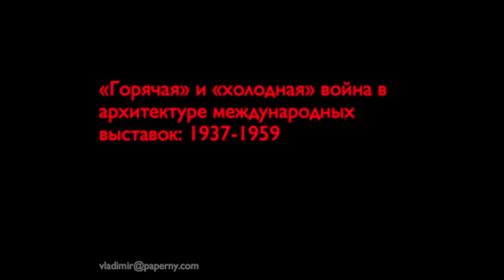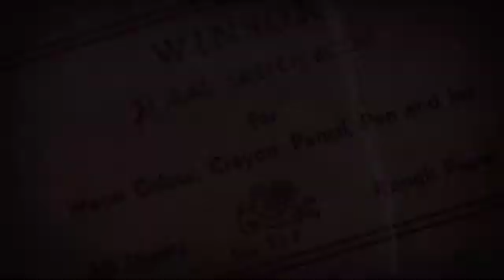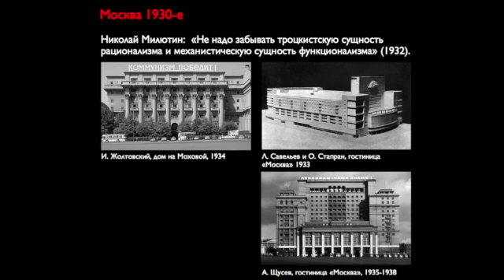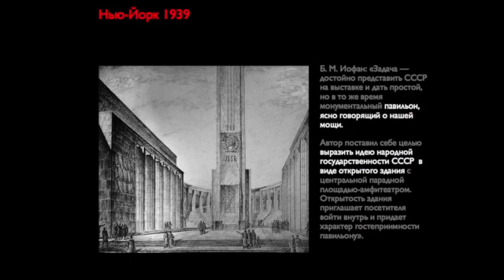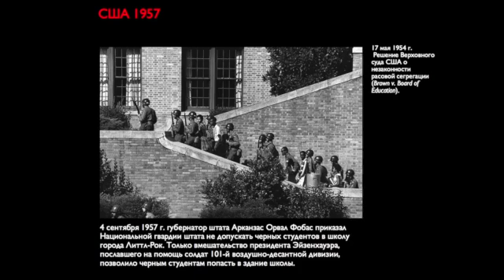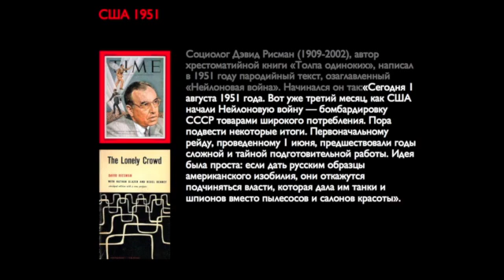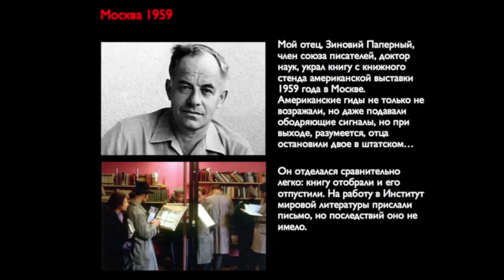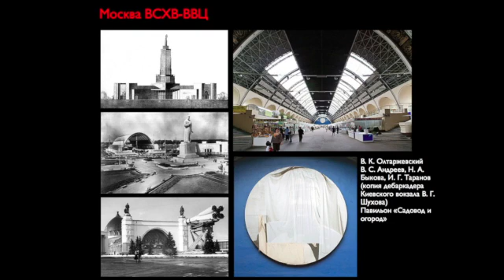Лекция «"Горячая" и "холодная" война в международных выставках 1937-1959» | Владимир Паперный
Цикл «Международные выставки 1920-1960 гг.» / Лекция 5 / 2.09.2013
Лектор: Владимир Паперный.

Международные выставки на протяжении ХХ века — не только витрина современной архитектуры и дизайна, но еще и арена политических амбиций и манифестов. Особенной остроты противостояние национальных павильонов, находящихся по разные стороны баррикад, достигло в преддверии Второй мировой и в эпоху Холодной войны. Лектор коснется трех подобных эпизодов: противостояния 1937 года между советским и немецким павильонами, конфронтации 1958 года между советским и американским павильонами, а также атаки консюмеризма на ВДНХ и американской выставки 1959 года.

Владимир Паперный — американский и российский писатель, дизайнер, искусствовед, культуролог, историк архитектуры, архитектурный критик. Автор книги «Культура два» Профессор UCLA (Лос-Анджелес).